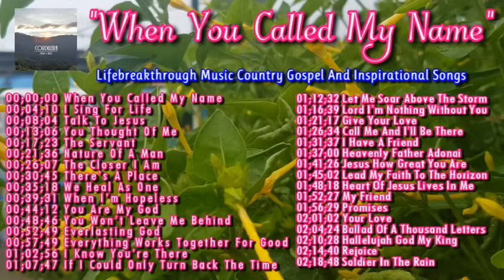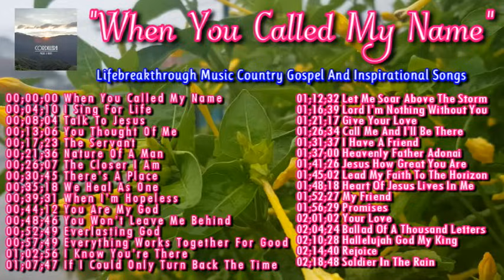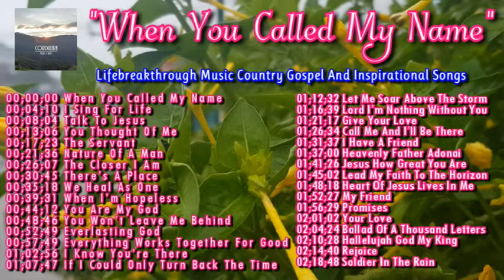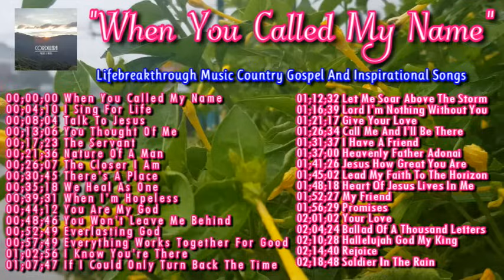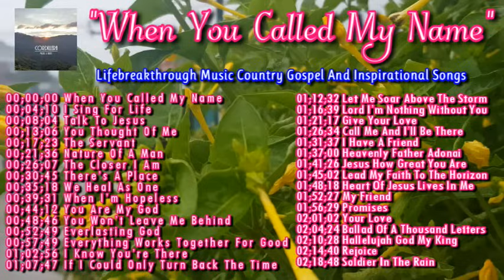WHEN YOU CALLED MY NAME (Gospel Music by lifebreakthrough)